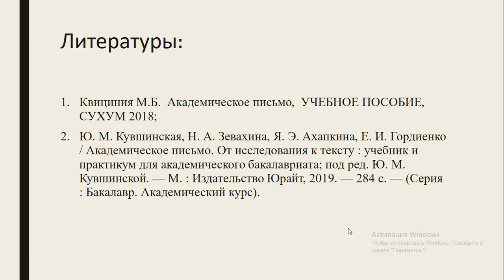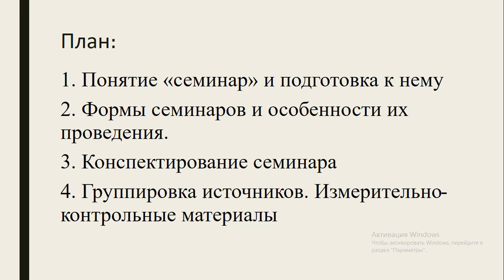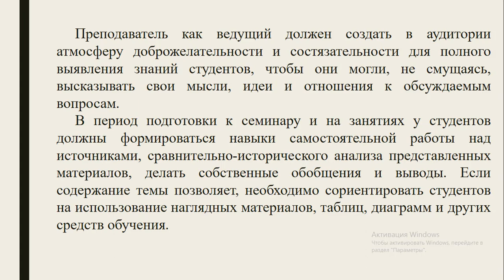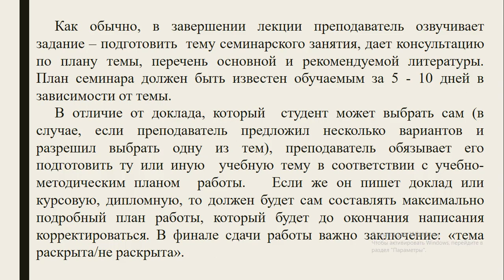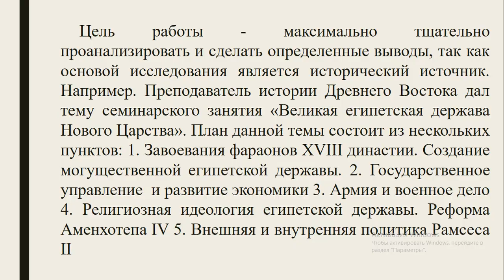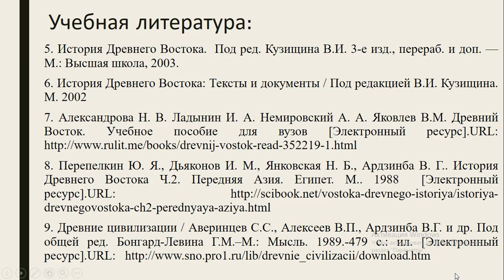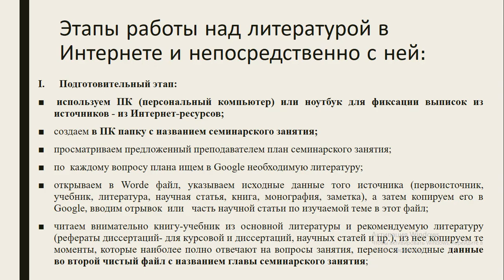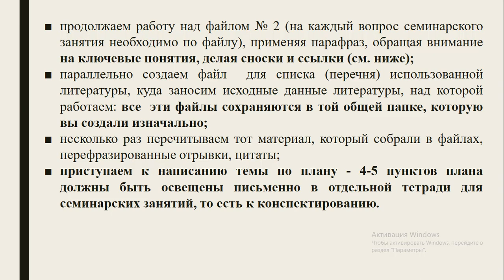Байдрахманова Г.А._АкадемПисьмо_Лекция №4: Подготовка и написание семинарского занятия